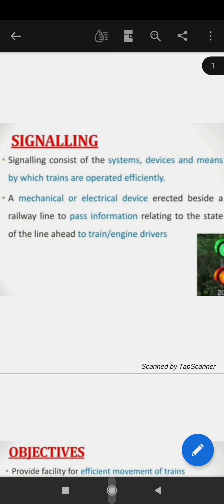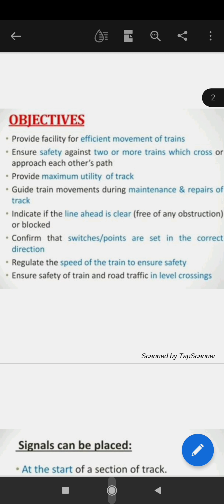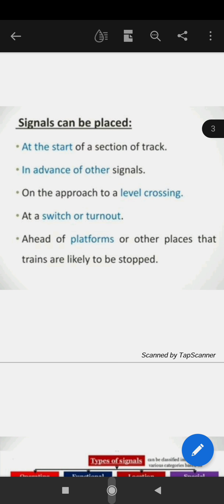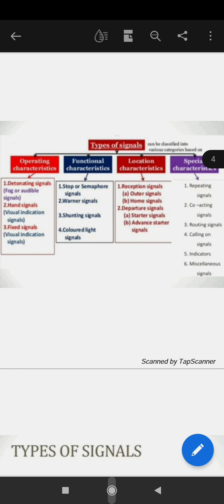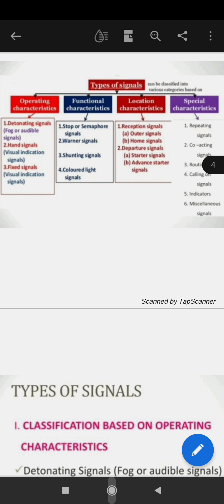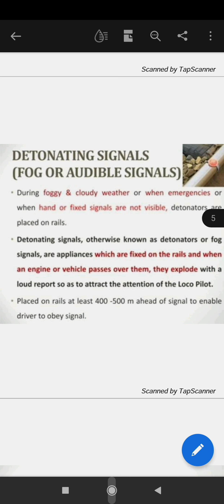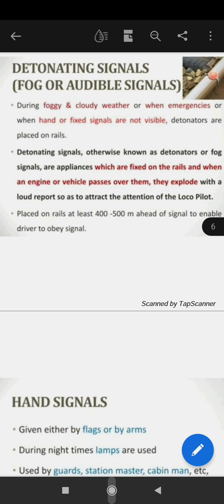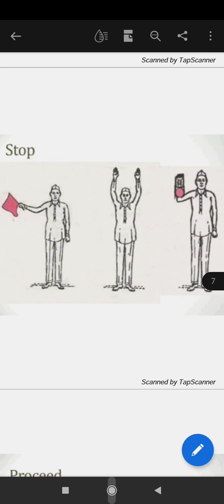Transportation Engineering 2